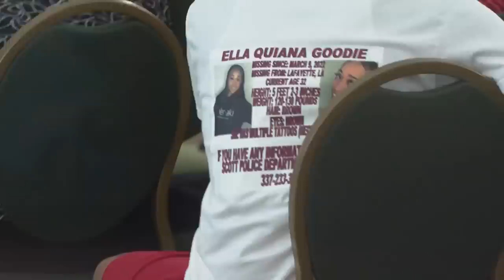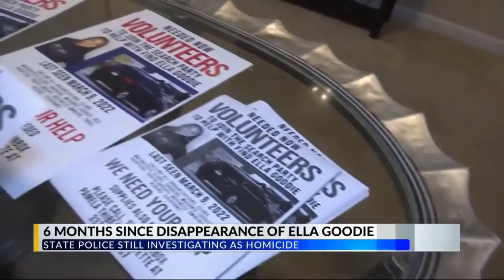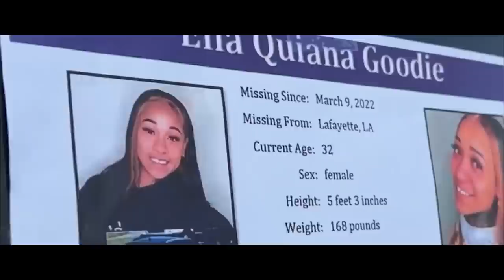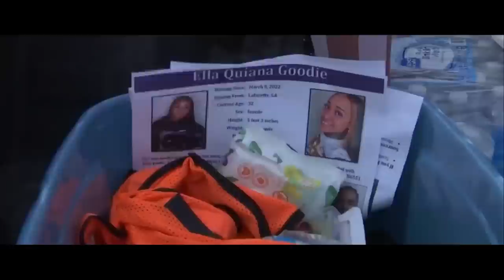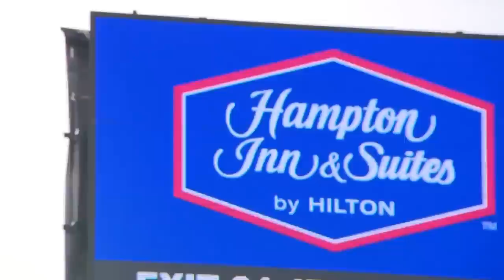Lyft Driver Goes Missing After Giving A Ride! Where Is Ella????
Ella Goodie from Scott, LA, has been missing since March 9, 2022. Her vehicle was last seen in Dallas, TX, on March 10, 2022. The person of interest, Brandon Francisco, was arrested in St. Joseph, MO, on March 25th and Ella's vehicle was later recovered on April 1, 2022, also in St. Joseph, MO  Detectives change it from missing to Homicide on May 3, 2022. Where is Ella Goodie?

Section 107 of the copyright act provides the statutory framework for determining whether something is fair use and identifies certain types of uses- such as criticism, comments, news reporting, teaching, scholarships, and research-as examples of activities that may qualify as fair use. Pictures, clips, and/or trailers are used for review or commentary purposes under the rights of U.S. Code Title 17 & 107.

This video is to inform and shed light on the crime in our community. All information J Marie Investigates puts out is public knowledge and no foul is meant against the family and friends of the victim. No third party information is used and any opinions that is given is 100% J Marie Investigates opinion.